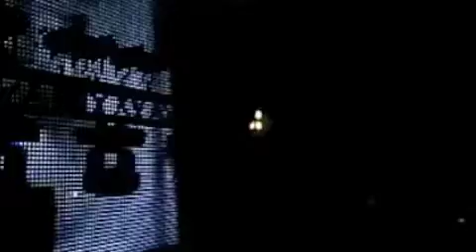Offer Nissim, the ONE and ONLY...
...and I don't have to tell you WHY!